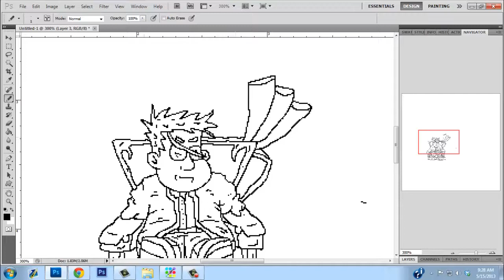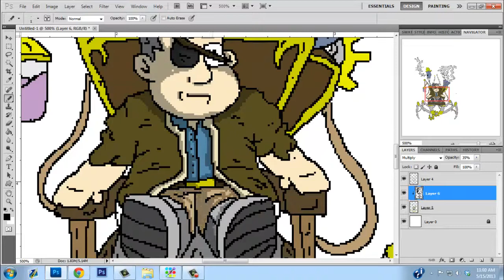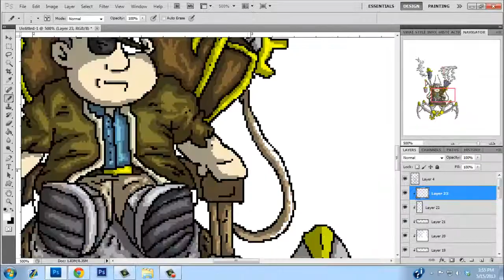Steam Punk pixel art - Hitch and his Contraption